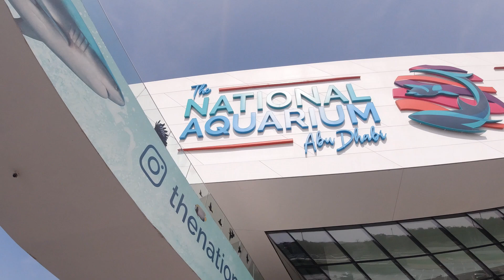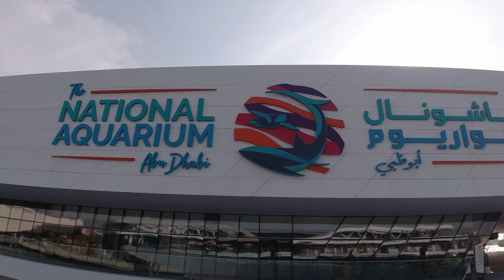Jacob a National Aquarium Abu Dhabi (2023)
Každý lajk se počítá a každý like potěší. :)